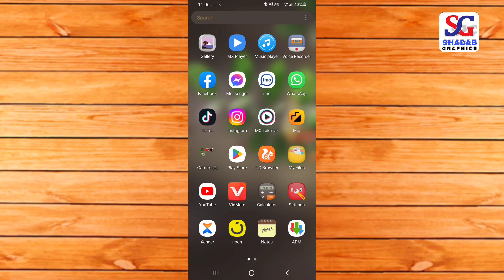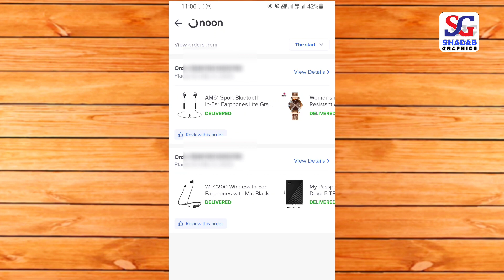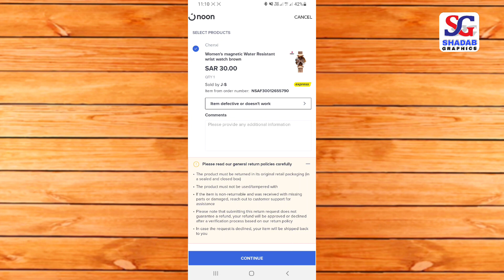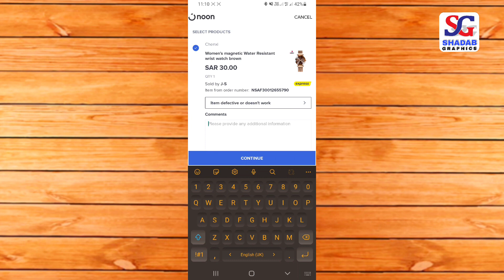How To Return Noon Items 2023 | Noon Se Saman Return Kaise Kare | Noon Ka Saman Wapas Kaise Kare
How To Return Noon Items 2023 | Noon Se Saman Return Kaise Kare | Noon Ka Saman Wapas  Kaise Kare | Noon Return Items | Noon Ka Order Cancel Kaise Kare | How To Return Noon Orders
Mohd Shadab From Sherkot Bijnor Uttar Pradesh.